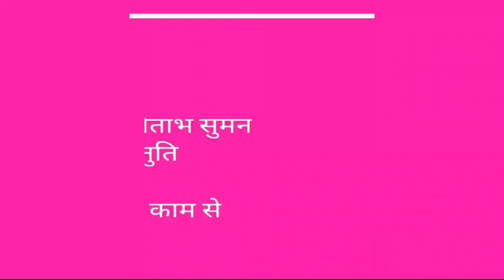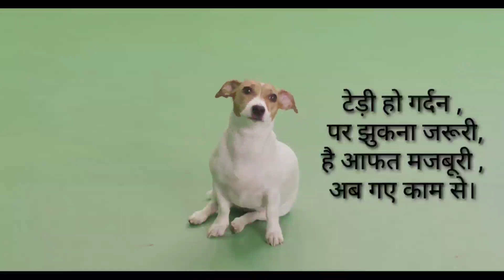अब गए काम से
अगर सच से बोले , तो गए काम से,
अगर हक से बोले, तो गए काम से।
लाला  को भाये जो, लहजे में सीखो ,
ना हो जी हुजूरी, तब  गए काम से।

कुक्कुर से पूछो  दुम कैसे हिलाना,
काम जो अधूरे याद रातों को आना,
उल्लू के जैसे हीं काम सारे रातों को,
करना जरूरी  अब गए काम से।

लाला  की बातों पर गर्दन हिलाओ,
मसौदा गलत हो सही पर बताओ ,
टेड़ी हो गर्दन  पर झुकना जरूरी,
है आफत मजबूरी अब गए काम से।

लाला की बातें  सह सकते नहीं ,
कहना जो चाहें कह सकते नहीं ,
सीने की बातें ना आती जुबाँ तक ,
खुद से बड़ी दुरी है गए काम से।

उम्मीद भी जगाता है लाला पर ऐसा,
मरू स्थल  के सूखे सरोवर के जैसा ,
आस भी अधूरी है प्यास भी अधूरी ,
कि वादों में विष है अब गए काम से।

©अजय अमिताभ सुमन